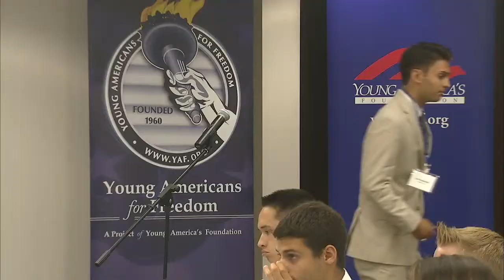How Ronald Reagan Honored the Sharon Statement - Wayne Thorburn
with the Ustream Mobile App